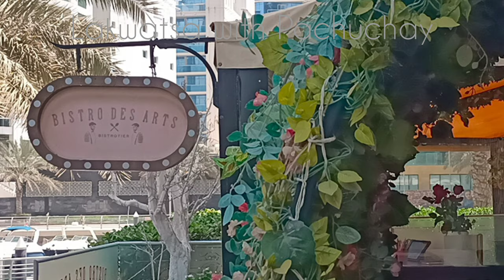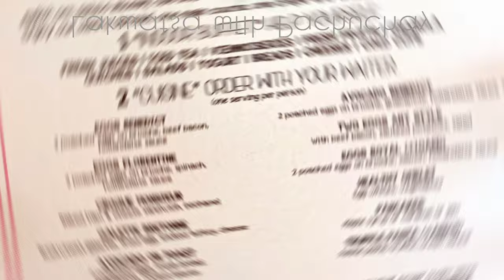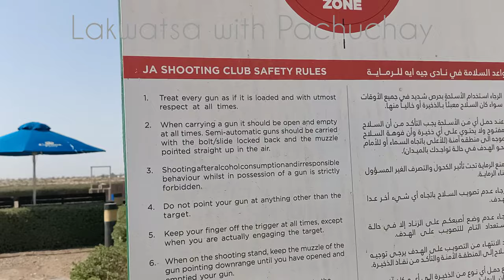Day1 : French Brunchin + Clay Shooting + Shopping at Dubai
Hello Ladies & Gentlemen, we have an "import guest" for this week from Abu Dhabi
Presenting ... Tiny but Terrible... CHASSY!!!  woot! woot!

We spent couple of hours catching up then we went clay shooting for the first time.. ooooh1  11 out of 25 shots!!! yehey!!! not bad! masakit sa balikat huh!

Then we completed 8K steps while shopping at Outlet Village... awww  lowbat na kami as in!

We ended the night with a refreshing Melon Vodka + Lemon and special Cauliflower salad made by Ms.Cha loveeeeeeeed it!

Thanks for my lovely music:
Musician: LiQWYD

Musician: LiQWYD

Musician: LiQWYD

Musician: LiQWYD